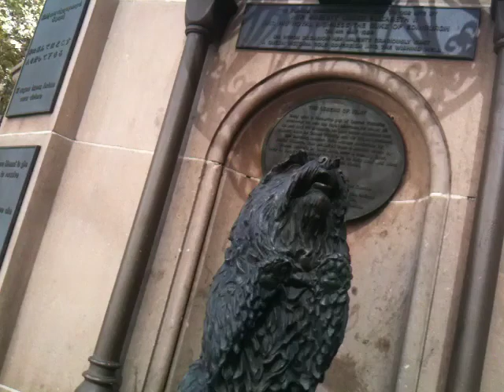$1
o cachorro da rainha me deu $1